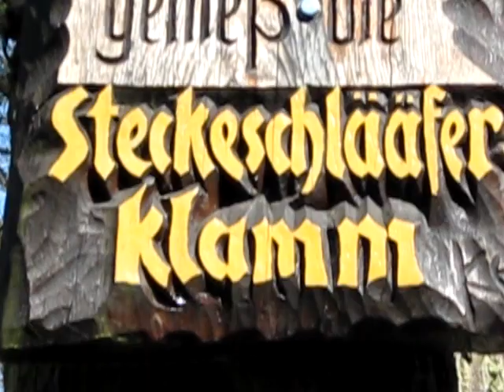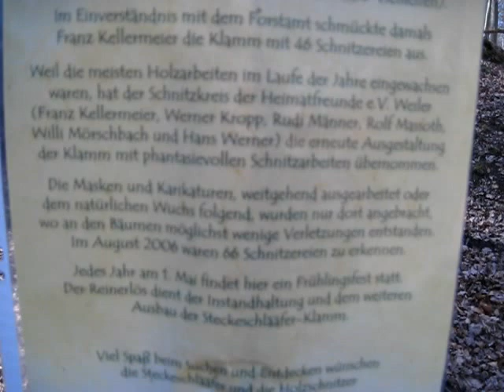Binger Wald Steckenschlääferklamm Teil 1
Bekleiden Sie mich bei einem Gang durch die Steckenschlääferklamm im Binger Wald